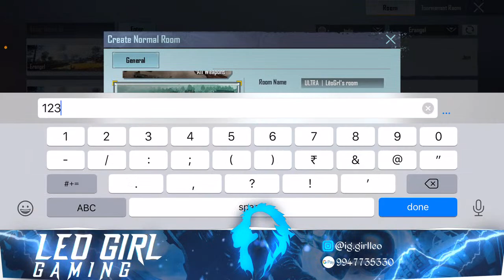1 vs 1 TDM ROOM l NO SLIDING ❌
Girl Gamer